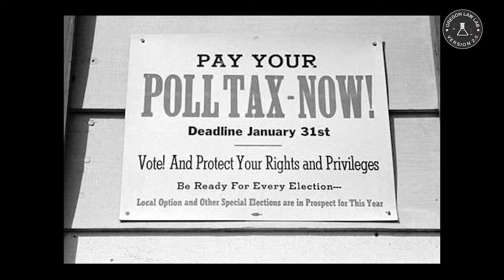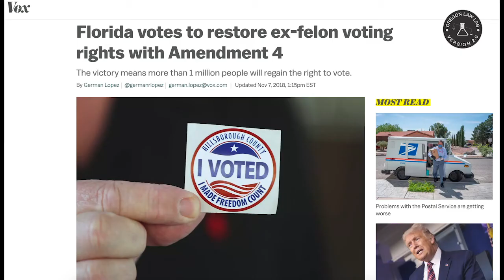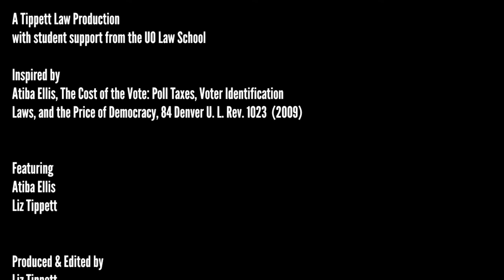The Disenfranchisement Playbook | Oregon Law Lab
You may be familiar with the term "poll tax" -- but how did poll taxes actually work?  Voting rights expert Atiba Ellis explains how Jim Crow voting restrictions were designed to obstruct access to the ballot for Black voters.  We discuss parallels between those laws and the state voting regulations we see today.